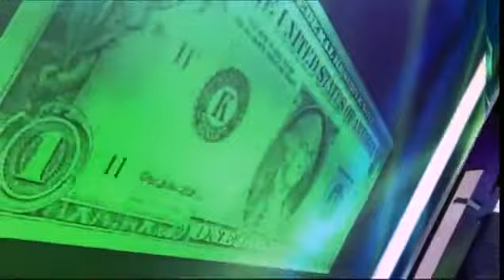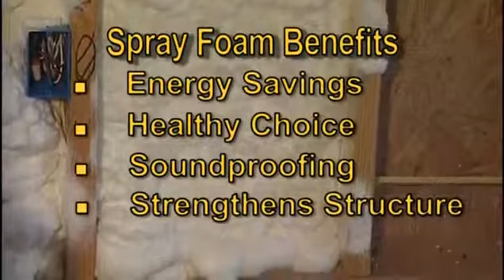Thermoseal Spray Foam Insulation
Not An Earth Sense Video. For Example Only On Products We Will Be Carrying and Services We Will Be Offering in 2016.